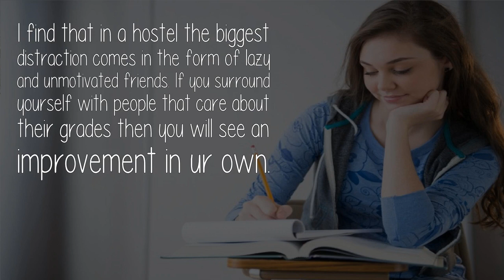How Can I Study Without Distractions From A Hostel?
I find that in a hostel the biggest distraction comes in the form of lazy and unmotivated friends. If you surround yourself with people that care about their grades then you will see an improvement in ur own.